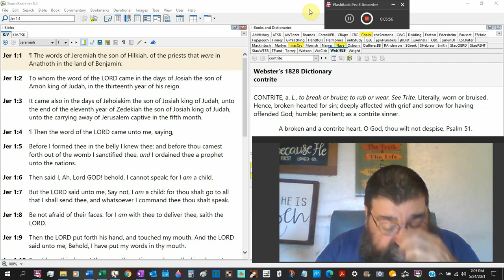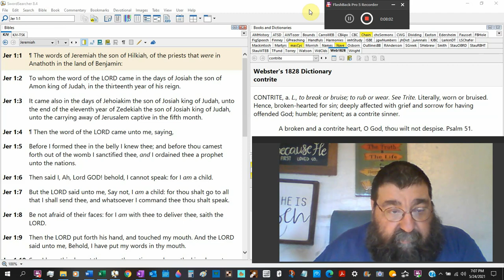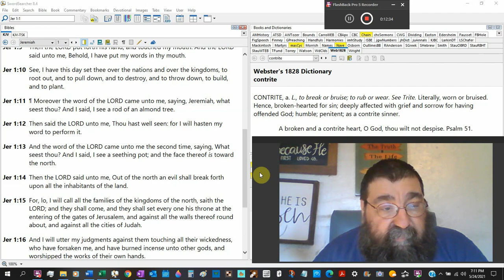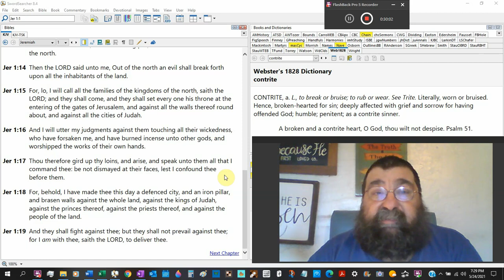I Ordained Thee A Prophet Unto The Nations Jeremiah 1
The prophet priest Jeremiah, after the death of Isaiah. Warning a doomed Judah and will see the fall of Jerusalem.